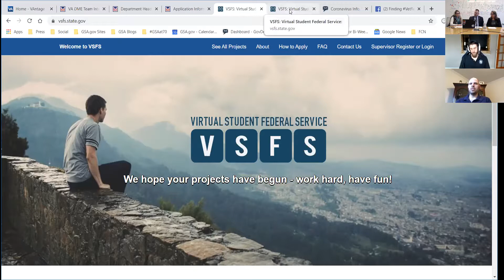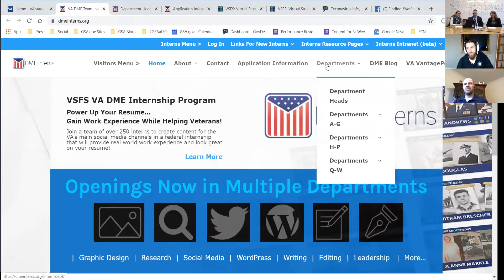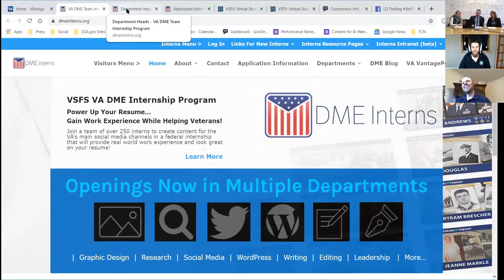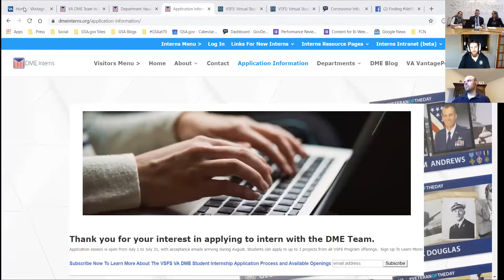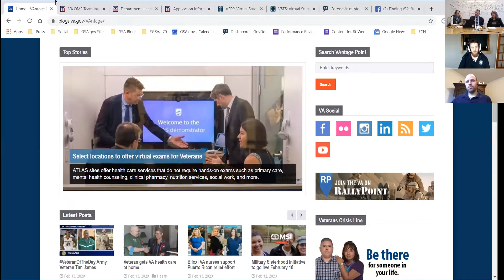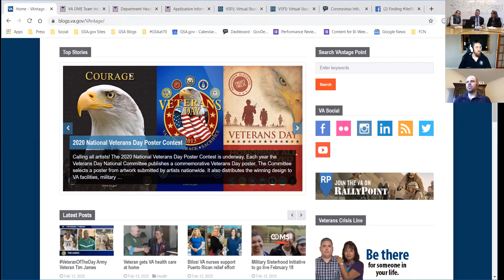Reaching America’s Veterans in the Digital Space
In this discussion, we’ll hear from the digital experts at the Department of Veterans Affairs on their successful strategies for reaching America’s veterans through digital platforms.